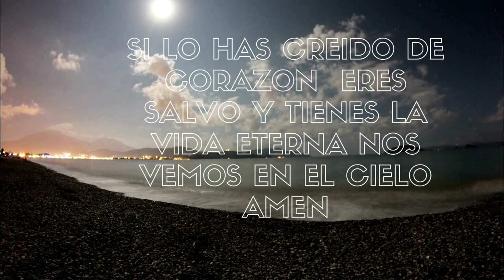DOSIS DIARIA DE MOTIVACION Julio 22 MOTIVACION dosisparahoy fypシ゚viral#fyp fypシ゚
"¡Bienvenido a tu dosis diaria de motivación! En este video, te proporcionaremos el impulso que necesitas para enfrentar los desafíos de hoy con confianza y determinación. Descubre consejos inspiradores, historias motivadoras que te ayudarán a alcanzar tus metas y a superar cualquier obstáculo. No importa lo que el día te depare, estamos aquí para asegurarnos de que estés equipado con la mentalidad positiva y la energía que necesitas para triunfar. ¡Empieza tu día con el pie derecho y mantén tu motivación en alto! ¡Vamos a conquistar el día juntos!"